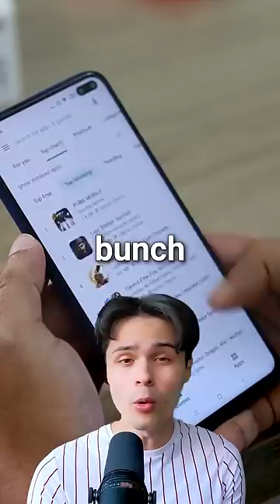How One Fire Took Down an Entire Country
One Fire Took Down an Entire Country.

In 2022, the citizens of Korea were enjoying a weekend, when out of nowhere, everything stopped. Messages wouldn't send. Payments couldn't go through. Taxis couldn't pick up their passengers.

Something was wrong with everyone's internet.

Or at least that's what it seemed like. The problem was really with the super app, Kakao. It's like Uber, Paypal, Facebook, and a whole bunch of other apps, all in one. What's crazy is the app has 48 million users in South Korea, and there are only 52 million people in the whole country. The country depends on it so much, people would joke that without Kakao, the country would shut down.

Well, that joke got real.

A fire broke out in the building housing the app's servers. The damage caused an outage that lasted days. And while it's not uncommon for apps to go down, they don't usually last as long or affect lives as much. This was serious. So the president said he needs to investigate if Kakao has a monopoly on the market.

Because effectively, this...